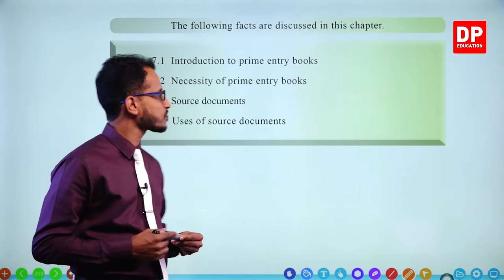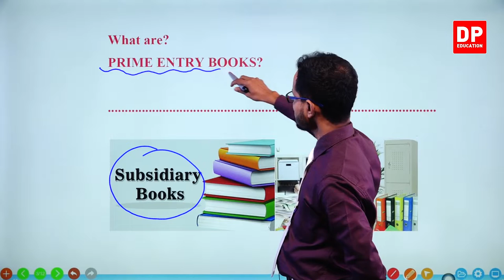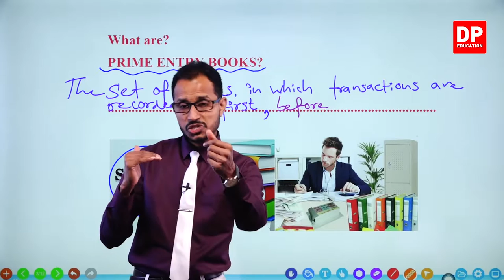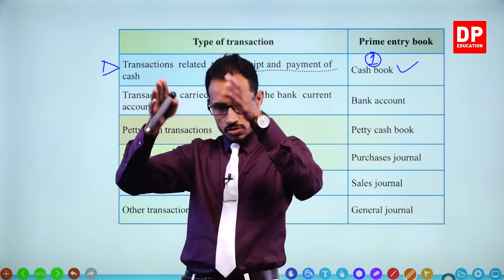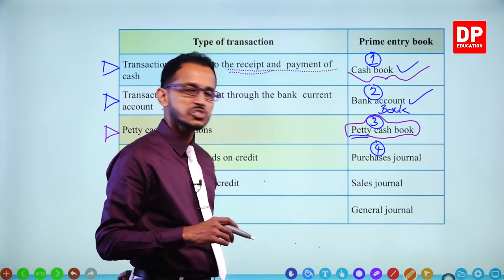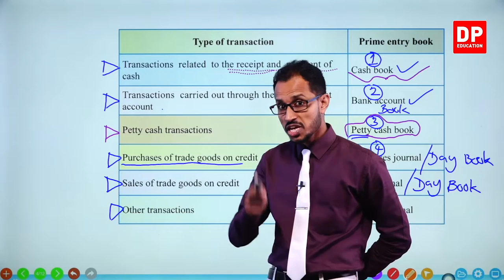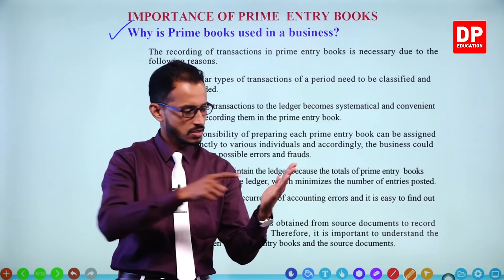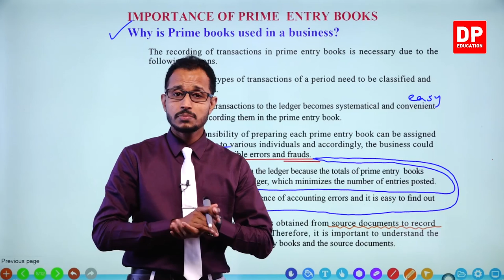Lesson 7. Prime Entry Books - Part 01 | Business and Accounting Studies | Grade 10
Lesson 7. Prime Entry Books

Part 01

1.1 Introduction⏩00:00:00
1.2 What are prime entry books⏩00:04:59
1.3 Main types of prime entry books⏩00:26:30
1.4 Importance of prime entry books⏩00:47:22

Part 02

Your child can now study O/L Subjects from the comfort of their own home from the wide array of science videos available on the DP Education - O/L English  YouTube channel.